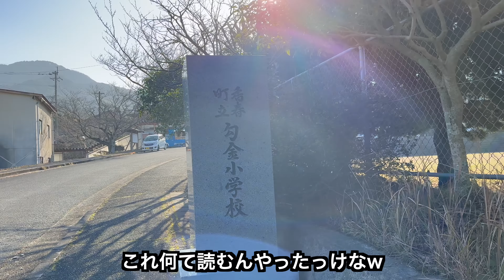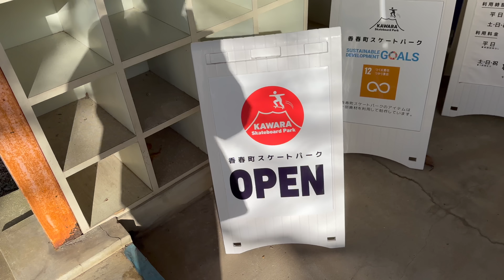体育館でスケーターが大暴れ！ステージ破壊していきますww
小学校の体育館でスケーターが大暴れ！！良い子は真似しないでください！！

住所：〒822-1403 福岡県田川郡香春町高野767-2（香春町立勾金小学校内体育館）
営業時間：OPEN〜21:00
料金：1000円

ご相談は下記メールアドレスまでお気軽にご連絡ください。